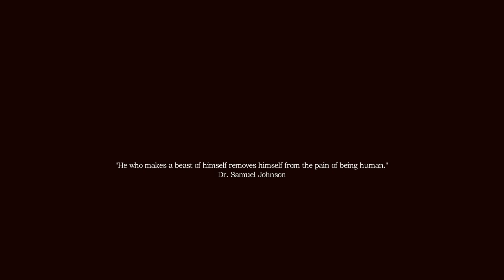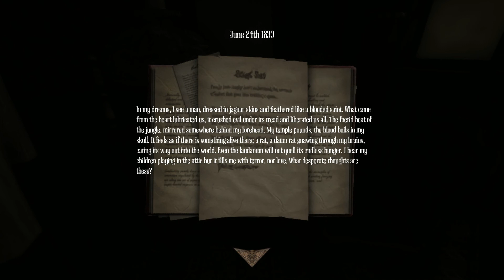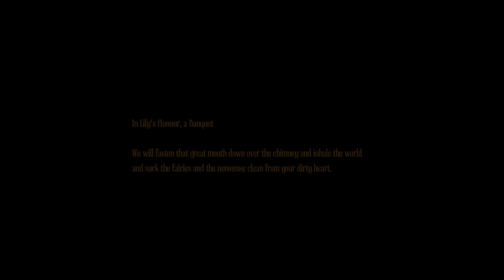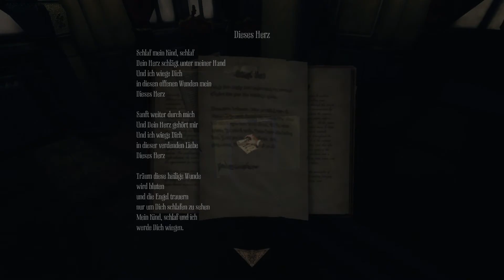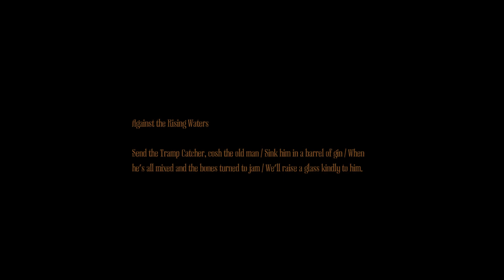Amnesia A Machine for Pigs Ep 1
Gameplay and Commentary by Matthew